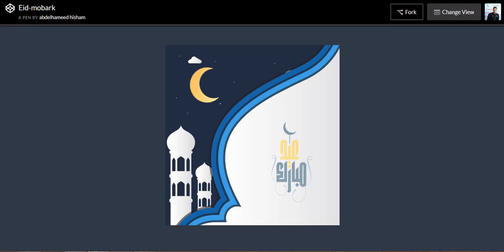Eid mobark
كل سنه وانتم طيبيب
عيد مبارك💚
SVG 😍
URL: